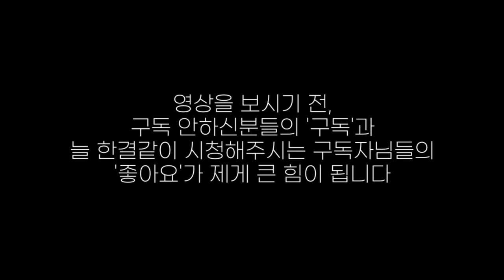필히스 VS 브랜든커리 | 시카고 프로 라인업 | 패트릭무어 충격 소식